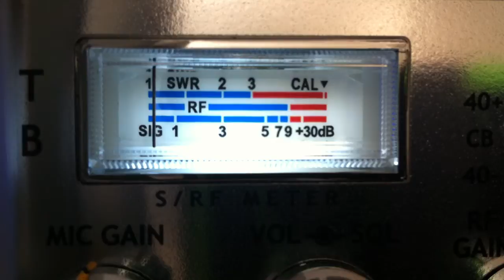107 Buckeye State in California on CB 28